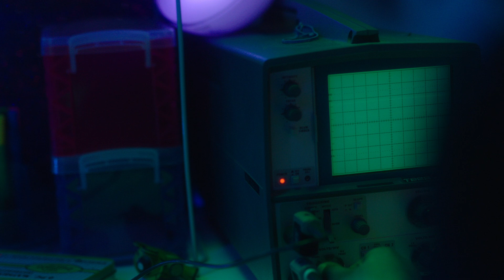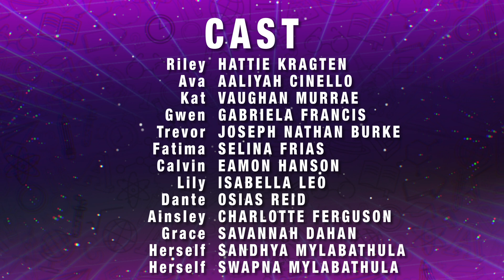The Solutioneers Answer The Call! ⚡ S2E1 ⚡ Shaftesbury Kids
Watch best friends, coders and budding inventors, THE SOLUTIONEERS, solve everyday problems and make a major difference in the world using S.T.E.A.M.

The Solutioneers Season 2, Episode 1 – The Solutioneers Answer The Call! Fresh off of their National Steam Speak championship, the Solutioneers Riley, Ava, Gwen, and Kat are inundated with tons of requests from friends and classmates to help them solve their problems. But their first problem is how to sort through all the requests!

A huge Shaftesbury Kids & Family thank you to Let's Talk Science and Shaw Rocket Fund for supporting The Solutioneers

With over 114 hours of award-winning kids & family programming, including Kids Emmy Award®-winning series Dark Oracle, and the long-running hit series Life with Derek - alongside family movies featuring some of Canada’s best and brightest stars including Tatiana Maslany, Elliot Page and Sandra Oh, Shaftesbury’s growing slate of kids and family co-viewing programming brings fresh content to a new generation of tween and young adult viewers across all platforms.